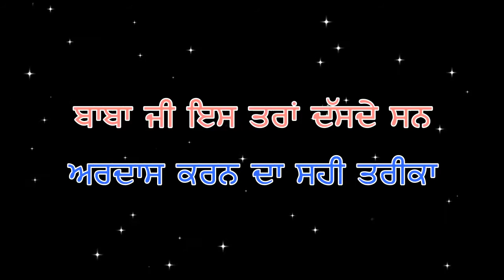Dhan Dhan Baba Nand Singh Ji Nanaksar Wale Real Video Dhan Baba Nand Singh Ji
Baba Nand Singh Ji Nanaksar Wale Baba Nand Singh Ji Nanaksar Wale Real Video